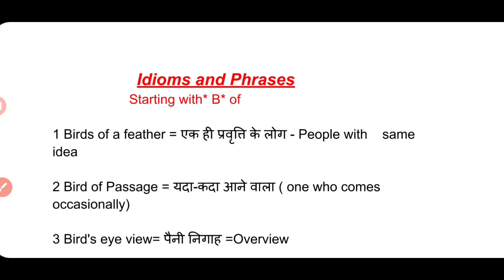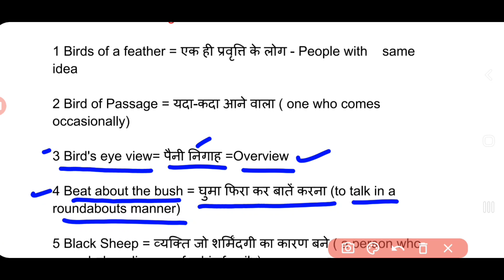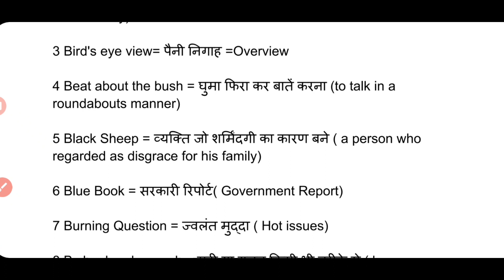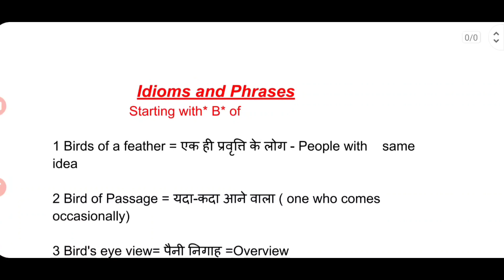Idioms and Phrases| Birds of a feather | Bird of Passage